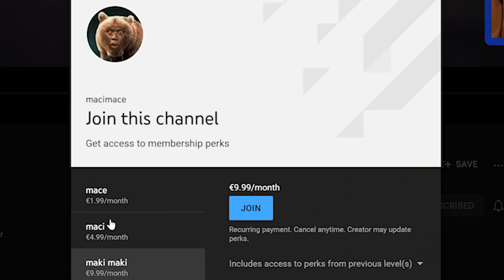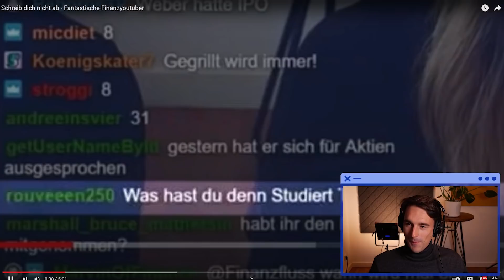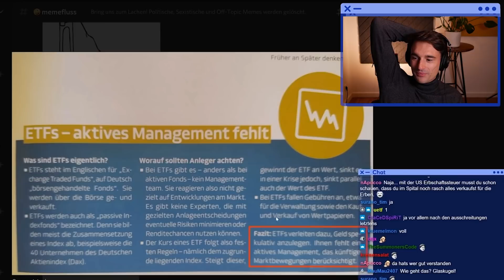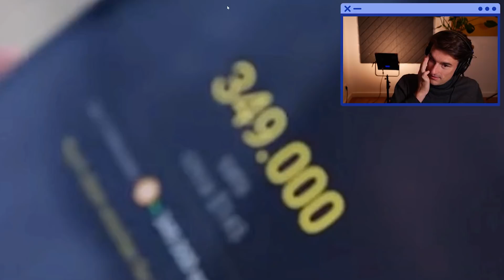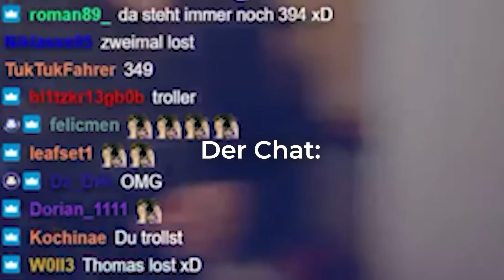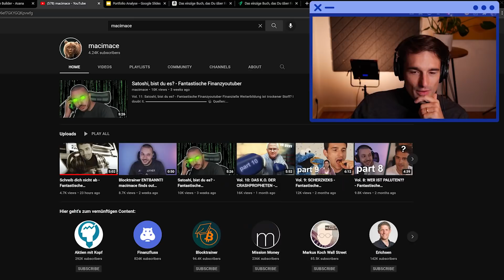Reaktion "Schreib dich nicht ab - Fantastische Finanzyoutuber"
ℹ️ Weitere Infos zum Video:

Thomas reagiert auf Fantastische Finanzyoutuber!